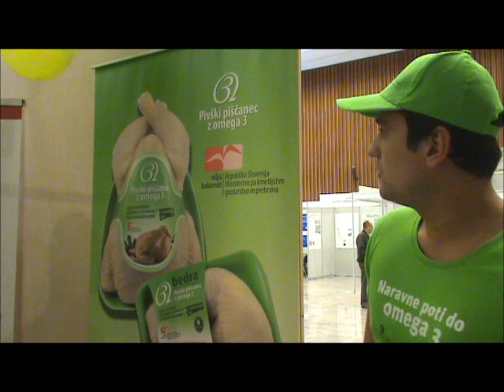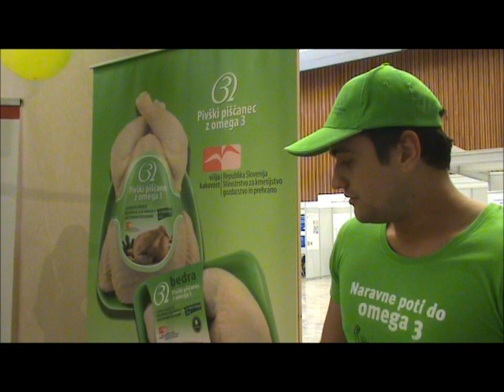Inovativnost izzivi gospodarskega razvoja: Višja kakovost - Pivški piščanec in izdelki z omega 3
Inovativnost izzivi gospodarskega razvoja: Višja kakovost - Pivški piščanec in izdelki z omega 3, PIVKA perutninarstvo d.d.